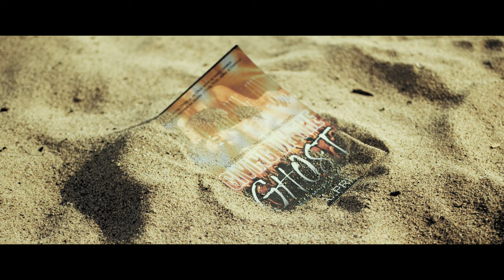Chuck Wright's Sheltering Sky - Giving Up The Ghost (Official Music Video)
GIVING UP THE GHOST 3:25
(WRIGHT)

PRODUCED BY CHUCK WRIGHT & TIM JANSSENS
MIXED BY TIM JANSSENS

ACOUSTIC GUITARS/ FRETLESS & OCTAVE BASS: CHUCK WRIGHT
VOCALS: WHITNEY TAI
DRUMS: TAL BERGMAN
ACOUSTIC GUITAR: LUIS VILLEGAS
LEAD SOLO: ALLEN HINDS
PIANO/ B3 ORGAN: ED ROTH
KEYBOARDS/ STRINGS: TIM JANSSENS
ELECTRIC GUITAR: TOM HATZIEMANOUEL

MASTERED BY: LURSSEN MASTERING, BURBANK, CA.

The video was filmed at Strawhorse Studios, Van Nuys, CA,
and various other locations and features Thomas Ross Johansen on Piano and Organ.

From the self-titled album available now!